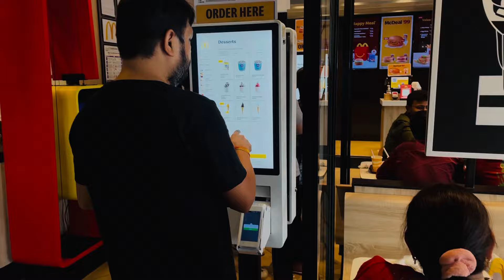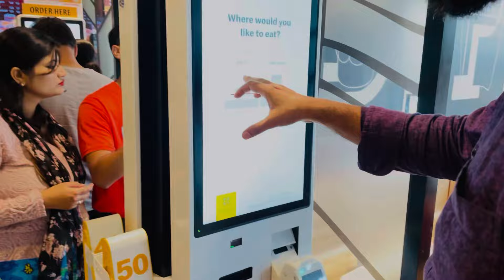Aaj Mall ghoomati aaplogo ko |Birthday Gift mila aaj